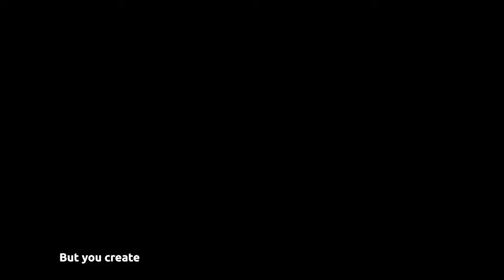EPISODE 177: LINDSAY CHURCH - ANGRY NOT BROKEN